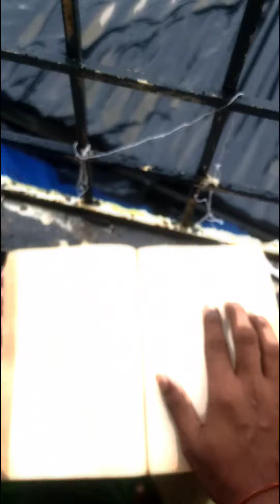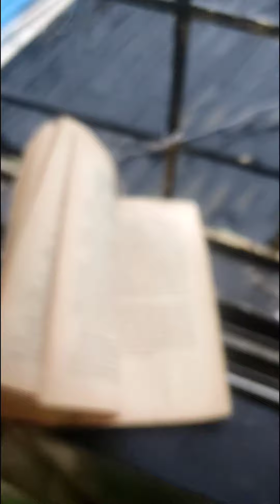kho gaye hum kaha||dance cover